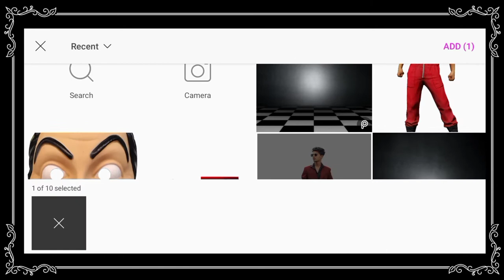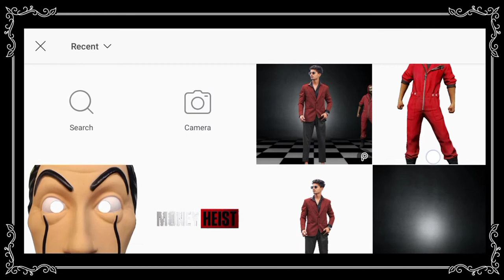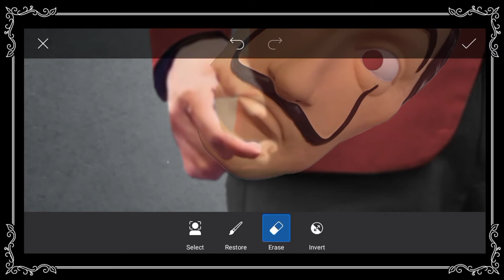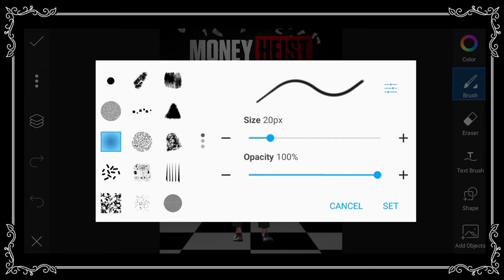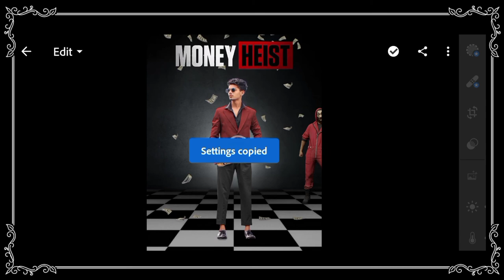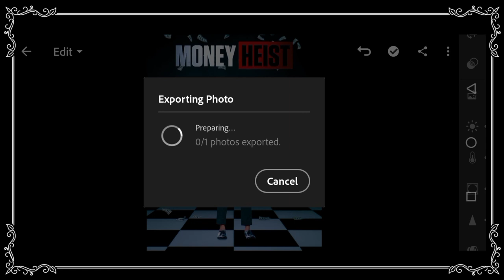Money Heist Concept Photo Editing in Picsart || Money Heist Tutorial in Lightroom || HK EDITZ !!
✯✯ 𝐀𝐥𝐥 𝐒𝐭𝐨𝐜𝐤 ●●●⏤͟͟͞͞★ 👇🏻

✯✯ Is Video Ma Hum Log Sekhanga Ka Money Heist Concept Photo Editing Kaisa krta han ●●●⏤͟͟͞͞★

✯✯ 𝐏𝐥𝐞𝐚𝐬𝐞 𝐒𝐡𝐚𝐫𝐞 𝐂𝐨𝐦𝐦𝐞𝐧𝐭𝐬 ●●●⏤͟͟͞͞★

✯ Moody Red Effect Photo Editing ●●●⏤͟͟͞͞★

✯ Aqua Photo Editing in Lightroom ●●●⏤͟͟͞͞★

✯ Teal and Aqua Photo Editing ●●●⏤͟͟͞͞★

✯ Golden Moody Photo Editing ●●●⏤͟͟͞͞★

✯ Pink Colour Photo Editing ●●●⏤͟͟͞͞★

✯ Gray & Black Moody Photo Editing ●●●⏤͟͟͞͞★

✯ Yellow Colour Photo Editing ●●●⏤͟͟͞͞★

✯ Moody Orange Photo Editing ●●●⏤͟͟͞͞★

✯ Purple Effect Photo Editing ●●●⏤͟͟͞͞★

 ➣ 𝐊𝐞𝐲𝐰𝐨𝐫𝐝𝐬  ●●●⏤͟͟͞͞★

➣ Money Heist Concept Photo Editing ●●●⏤͟͟͞͞★

➣ Moody Red Photo Editing ●●●⏤͟͟͞͞★

➣ Moody Golden Photo Editing ●●●⏤͟͟͞͞★

➣ Moody Yellow Effect Photo Editing ●●●⏤͟͟͞͞★

➣ Dark Brown in Lightroom ●●●⏤͟͟͞͞★

➣ Dark Blue in Lightroom ●●●⏤͟͟͞͞★

➣ Moody Red Tone in Lightroom ●●●⏤͟͟͞͞★

➣ Blue Tone Photo Editing ●●●⏤͟͟͞͞★

➣ Red & White Photo Editing ●●●⏤͟͟͞͞★

➣ Moody Red Tone Photo Editing ●●●⏤͟͟͞͞★

➣ Red Tone Photo editing ●●●⏤͟͟͞͞★

➣ Golden & white tone photo editing ●●●⏤͟͟͞͞★

➣ Photo Retouching in Lightroom ●●●⏤͟͟͞͞★

➣ Lockdown Concept Photo Editing ●●●⏤͟͟͞͞★

➣ Darken Shining Face in Lightroom ●●●⏤͟͟͞͞★

➣ Crush Photo Editing ●●●⏤͟͟͞͞★

➣ Battlegrounds Photo Editing ●●●⏤͟͟͞͞★

➣ Silver Colour Grading in Lightroom ●●●⏤͟͟͞͞★

➣ Aladdin Photo editing ●●●⏤͟͟͞͞★

➣ Red Tone Colour Grading ●●●⏤͟͟͞͞★

➣ Colour Grading in Lightroom ●●●⏤͟͟͞͞★

➣ Yellow Tone in Lightroom ●●●⏤͟͟͞͞★

➣ Background Edit in Lightroom ●●●⏤͟͟͞͞★

➣ How To edit Photo Like Model ●●●⏤͟͟͞͞★

➣ Edit Photo Like A Professional ●●●⏤͟͟͞͞★

☞ ▬▬▬ ●●● ⚔ 𝐇𝐊 𝐄𝐃𝐈𝐓𝐙 ⚔ ●●● ▬▬▬ ☜

〆 ●●●▬▬▬ ♛𖤓𖤓𖤓♛ ▬▬▬●●● 〆